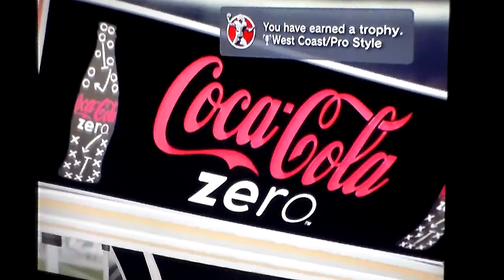NCAA Football 11 The Impossible Win:Western Kentucky Vs Alabama Part 2 of 2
Plus if you don't like the wrestling scene you can see comedic skits that will probably make you smile.

I'm not in it for money or fame or that stuff i just want to make great videos -Thank You